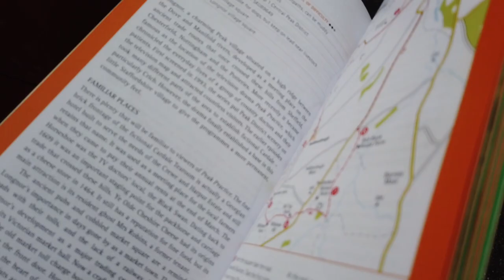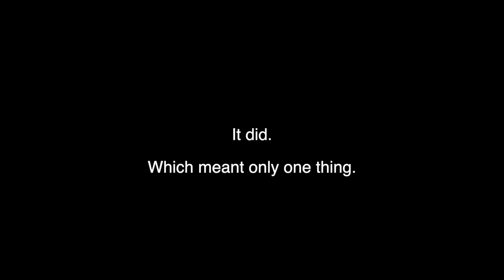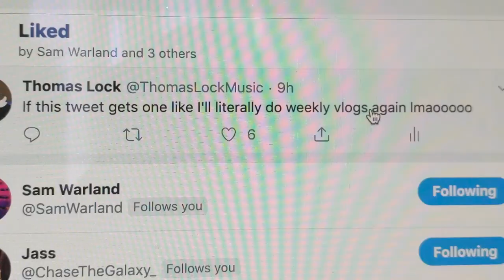Babies & Mud & Graduation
Tom & Francesca go on some adventures to see babies, wade through mud and doth in vague the right direction.